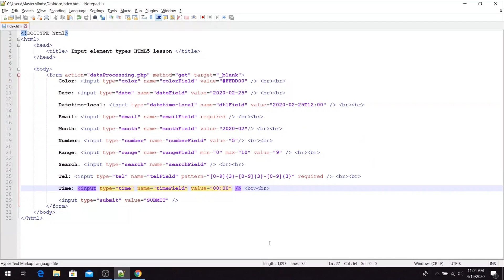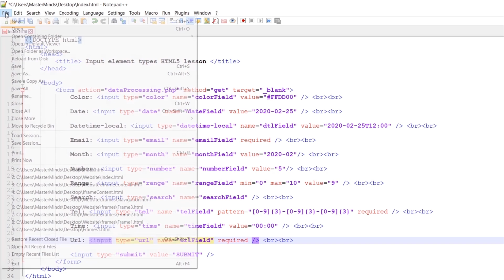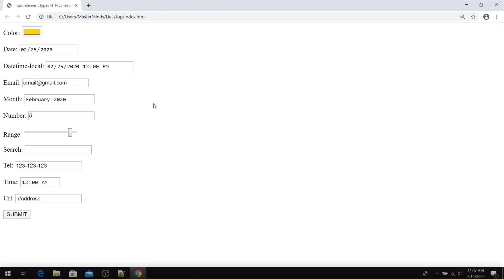HTML for beginners 53: URL input type | URL FIELD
Hi there and welcome! 😊 In this video, we will explain to you what is URL input element or URL input field.

URL input element is type of HTML input element that we use to create URL input field. URL input field is field where you can enter only valid URL addresses. Valid URL address is every address that starts with http or https.

⚠️NOTE:  URL input type is available from HTML5

URL input field can be easily created, we just need to set type value url, for standard input element.
➡️ type="url"

💻 If you want to learn all about HTML and how to build websites from the scratch check out our course that is currently on amazing discount :
🤔 You are not sure? Don't worry we are offering you 30-day money-back if you don't like our course without asking you any questions why.
Beside of that for our course you have:
✔️ Full lifetime access
✔️ Downloadable resources
✔️ Access on mobile and TV
✔️ ASAP answers on your questions etc.

Please remember that even little from you means a lot for us. ❤️🙏